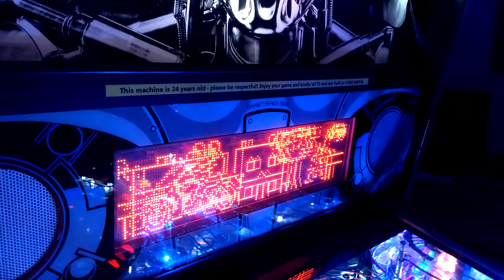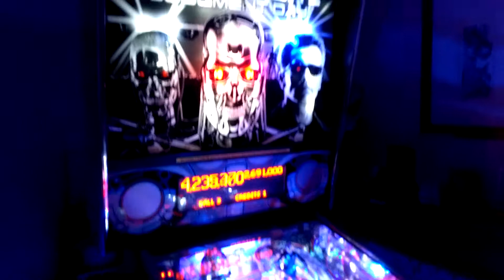T2 pinball LED mod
Tracy Bond playing T2 and *finally* managing to get a multiball and turn on 200W of LED lights mounted on the top of the backbox!